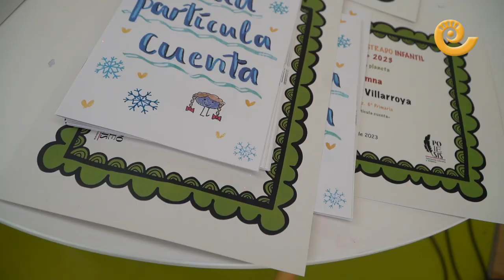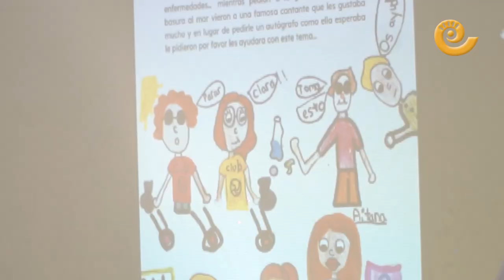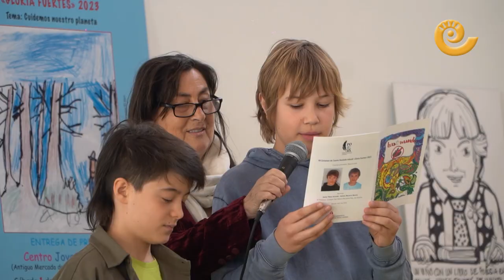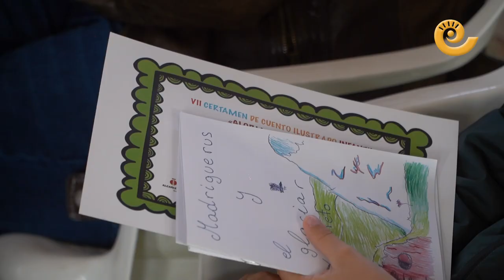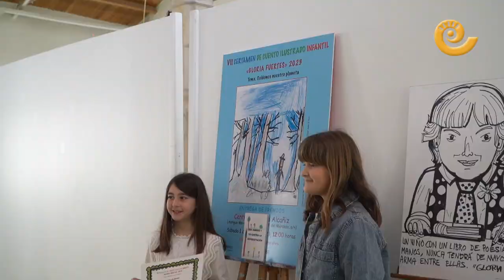Premios Poiesis 'Gloria Fuertes' | Alcañiz 2023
El sábado 1 de abril, a las 12.00, en el Centro Joven de Alcañiz y con un aforo completo de 200 personas, se entregaron los premios del VII Certamen de Cuento Ilustrado Infantil «Gloria Fuertes» 2023 dirigido al alumnado de los centros educativos de Primaria de la Comarca del Bajo Aragón. El Certamen está organizado por la Asociación Literaria y Artística Poiesis y por el Área de Infancia y Juventud del Ayuntamiento de Alcañiz y pretende fomentar la creación artística y literaria entre el alumnado con un sentido crítico, abordando temas sociales de actualidad. El tema elegido en esta edición ha sido 'Cuidemos nuestro planeta'.